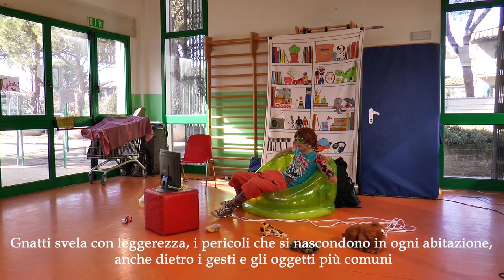Gnatti teaser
Gnatti, spettacolo per ragazzi sulla sicurezza domestica.